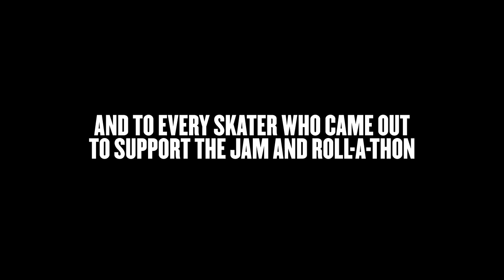The Johnny Romano Make-A-Wish Jam 2012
Justin Brock, Jake Donnelly, Davis Torgerson, Alex Midler and friends at the Johnny Romano Make-A-Wish Jam 2012.

Thank you to Southside for Years of Hosting the Johnny Romano Make-A Wish Jam
and to every skater who came out to support the Jam and Roll-A-thon.

Thank you Skateboarding

Roll Forever